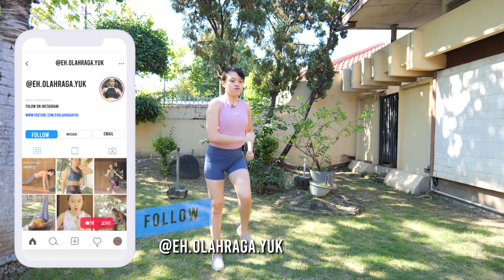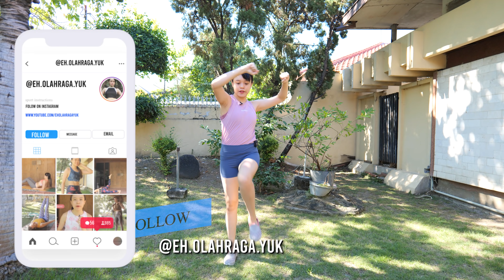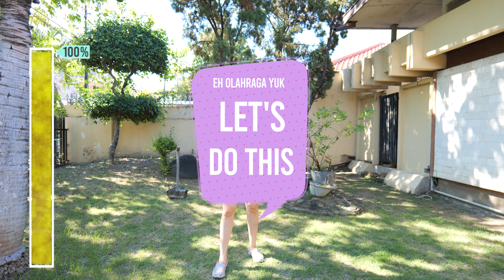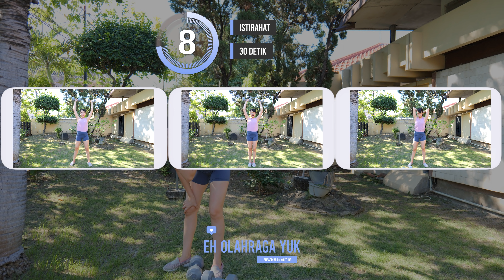TOTAL BODY DUMBBELL WORKOUT (Bahasa) - 20 MENIT Singset & Langsing!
Eh Olahraga Yuk is a brand ambassador of Miniletics

(channel resep diet sehat)

rack:   Kila & Jordan Jane - Ghost

Track:   Marin Hoxha & Jayde - Differently

Track:   PedroDJDaddy & Godmode - The Fast and the Furious

Track: Arc North - Catch Me When I Fall (ft  Sarah de Warren)

Track: Levianth & Zeus X Crona - Collide (feat. Zoya) [Magic Release]

Track:   Julien Fade & Godmode - King

Semua video/ audio di channel Eh Olahraga Yuk merupakan hak milik tunggal Elaine Hanafi. Segala bentuk upload ulang keseluruhan/ sebagian/ diubah / diedit/ ditambahkan/ dikurangkan/ disebar luaskan tanpa izin tertulis dan ditanda tangan materai oleh Elaine Hanafi akan ditindak tegas secara hukum.

Eh Olahraga Yuk dan Elaine Hanafi menganjurkan setiap individu untuk berkonsultasi dengan dokter jika pernah mengalami penyakit dan kondisi tertentu seperti usia lanjut. Atau belum pernah melakukan olahraga seperti ini sebelumnya.

Setiap individu yang melakukan olahraga atau ajakan dari video ini telah menyatakan dirinya dalam keadaan benar benar sehat. Anda harus mengetahui bahwa mengikuti semua olahraga di manapun dan dengan siapapun, termasuk di channel Eh Olahraga Yuk memiliki resiko mengalami cedera secara fisik dan cedera lainnya. Dengan mengeklik video ini, Anda telah mengeklaim bahwa diri Anda dalam keadaan benar benar sehat, Anda akan bertanggung jawab atas keselamatan Anda sendiri , Anda telah menyetujui mengikuti video ini dengan resiko yang sudah Anda ketahui, , dan tidak akan menyangkut pautkan Eh Olahraga Yuk & Elaine Hanafi dengan resiko yang mungkin akan dialami secara sengaja maupun tidak sengaja.

Semua video dan kata2 dari channel Eh Olahraga Yuk merupakan ajakan / nasihat  / saran, dan bukan merupakan pemaksaan. Dengan mengikuti video ini, Anda mengeklaim diri Anda bersedia secara sadar dan setuju menanggung segala resiko yang mungkin dapat terjadi.